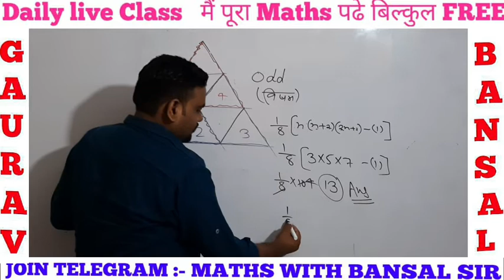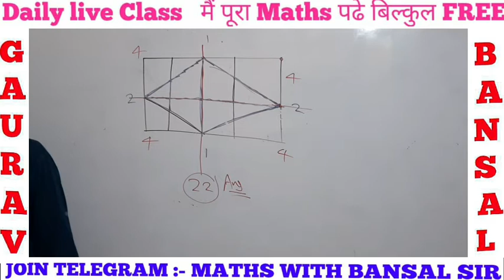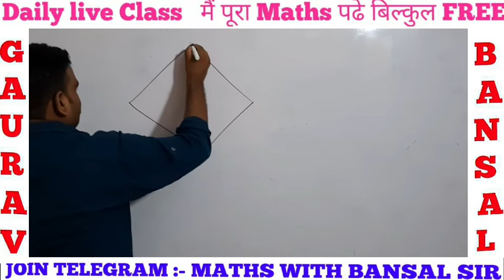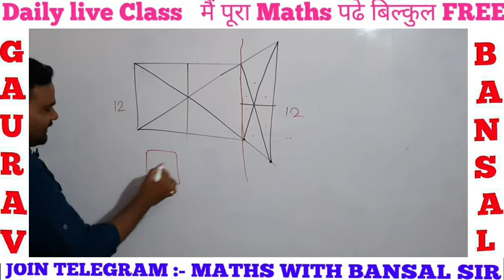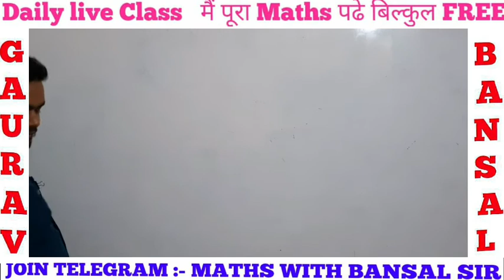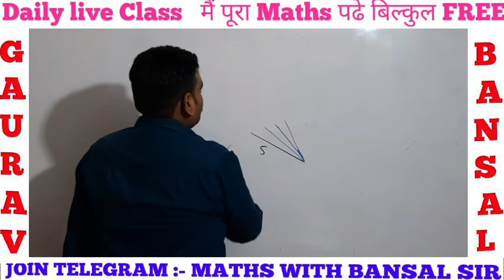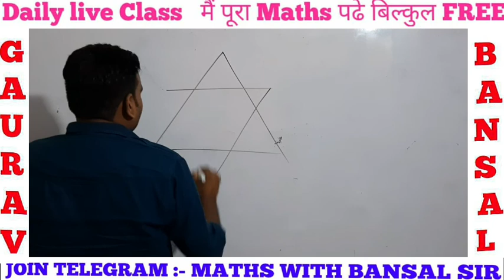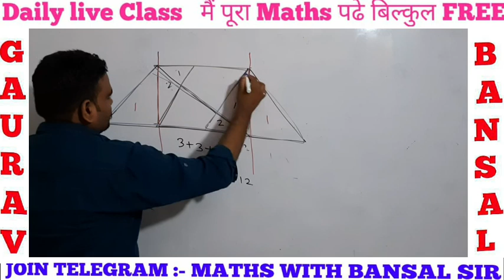Counting of figures -3 || आकृतियों की गणना|| Triangle त्रिभुज || For Ntpc || Csat Upsc || Ssc||Dp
उनकी यादों|| || CPO || DP|| || BANK || NTPC || CPO || DP NTPC||CPO || DP||BANK|| NTPC||CPO || DP||